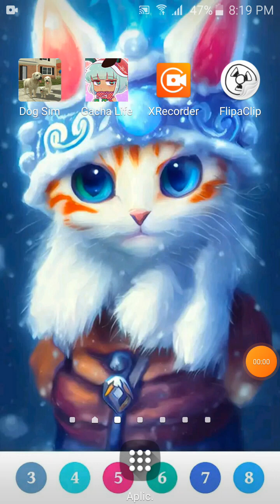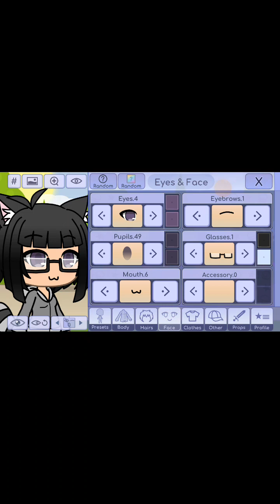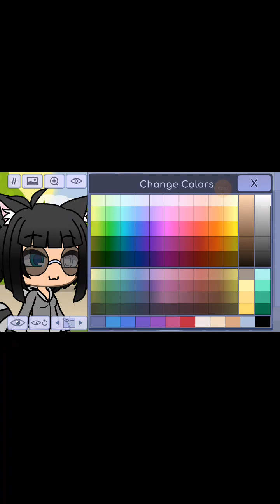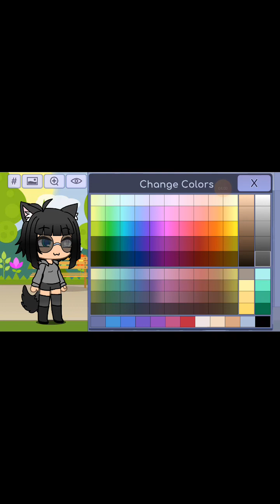parte 1 haciéndome líke para la parte dos para hacer a mi hermano shadow